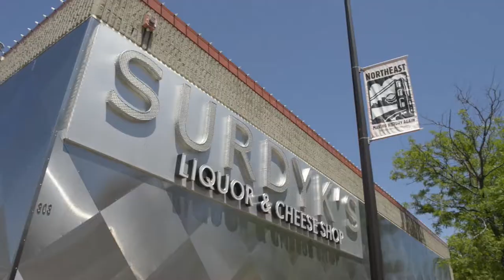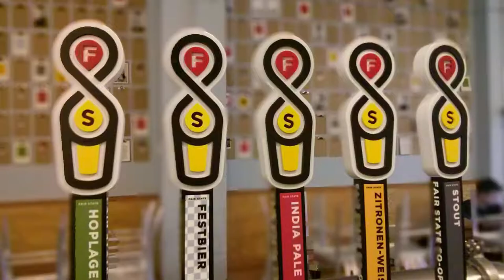Surdyk's Suggests Local Products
This week Melissa Surdyk discusses all of the great local products that are available in Minnesota.